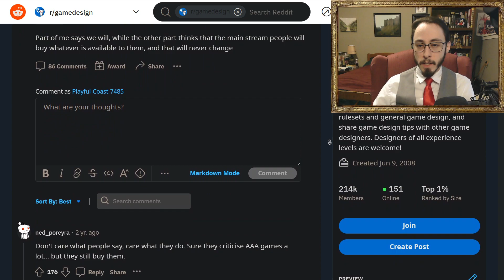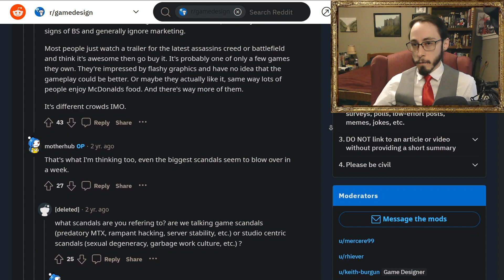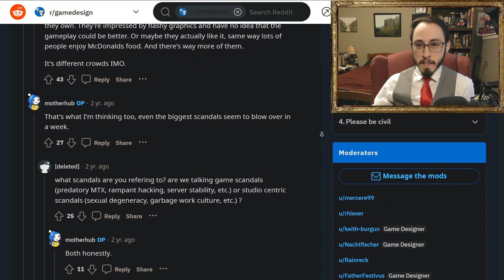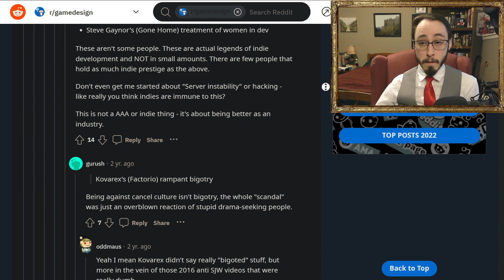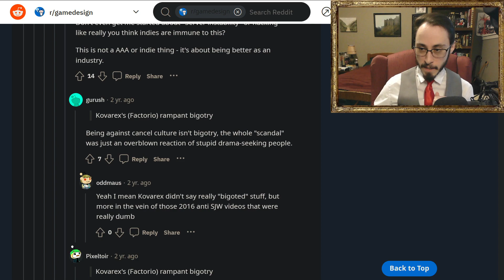We Shouldn't Expect Greatness from AAA Game Devs? Another Charles Ramble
We cannot expect greatness out of anyone, because everyone makes mistakes, simply praise those things which are good, and call out those things which are bad, but not be so biased as to vilify people who enjoy games you do not. To have nuanced game critique is something that is lacking in today's society. I spoke of Luke Stephens, a skeptical reviewer I respect; his review channel is here on Youtube:

My Twitch channel of course is live 5 days a week as I am able: